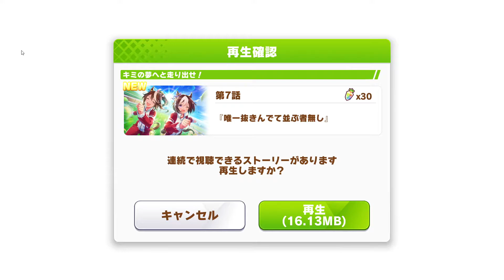【ウマ娘 プリティーダービー】それぞれの目標『君の夢へと走り出せ！』＃２【実況】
ええ天気や・・・

ウマ娘 プリティーダービー 再生リスト